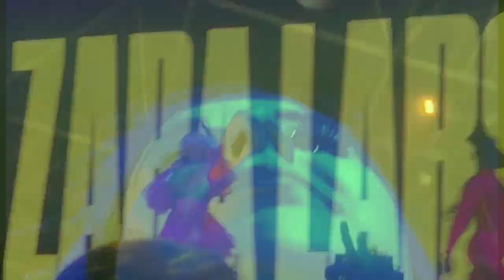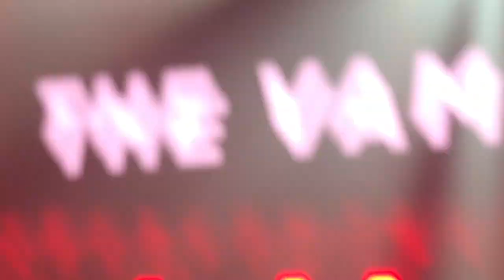A SHAMBLES OF A VLOG | FREE RADIO LIVE 2019 | AIMEEANDJESS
A failed vlog of our venture to birmingham, so pretty much just a bunch of clips of us both going to see free radio live together and screaming the lyrics to the songs. Better videos are coming but hopefully you’ll enjoy this one.